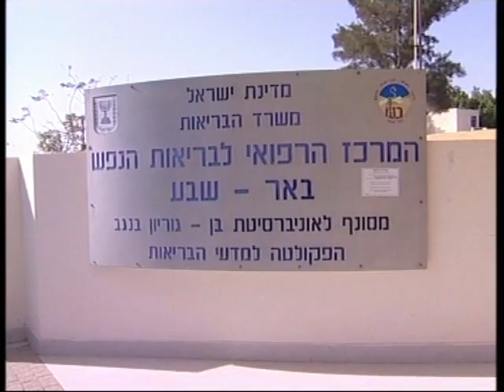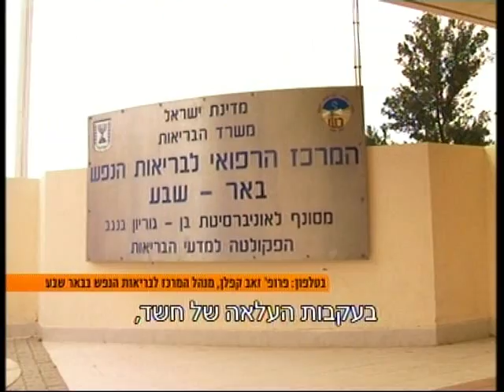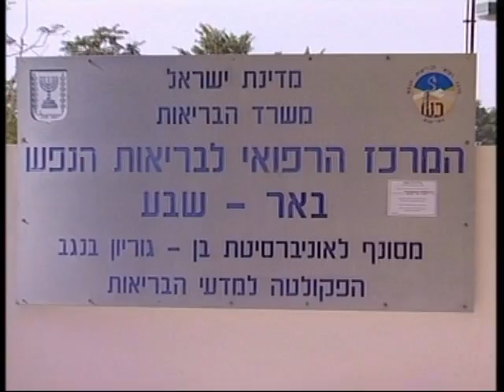חדר החדשות דרום: הוגשו כתבי אישום נגד החשודים בפרשת ההתעללות בבי"ח הפסיכיאטרי בב"ש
הוגשו כתבי אישום נגד ארבעת עובדי בית החולים הפסיכיאטרי בבאר שבע שעל פי הַחשד התעללו בִמְטופלים במקום. הדיווח של כתבנו איציק זוארץ.